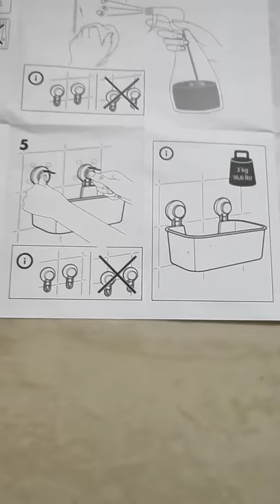TISKENHook with suction cup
TISKEN series puts things within easy reach without having to drill any holes into your walls. The tight-grip suction cups won’t let go of smooth surfaces like glass or tiles